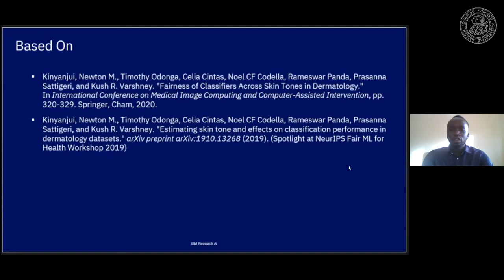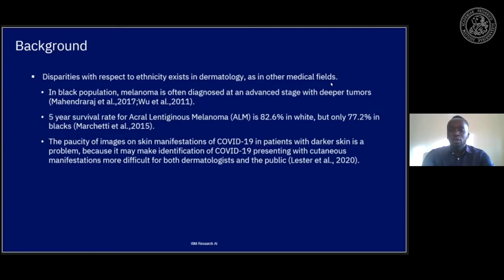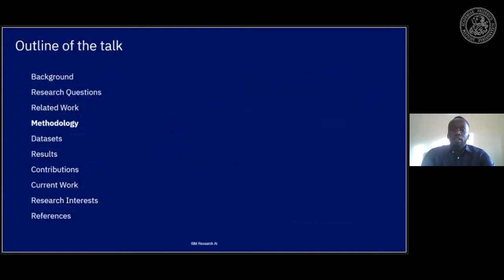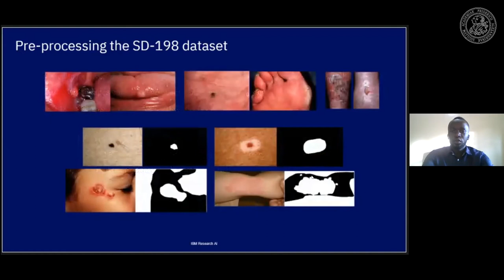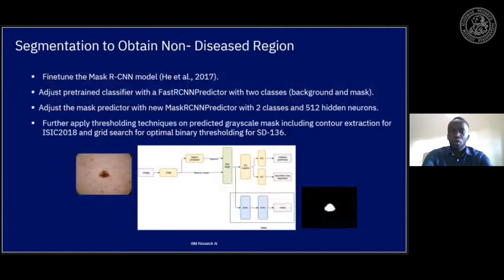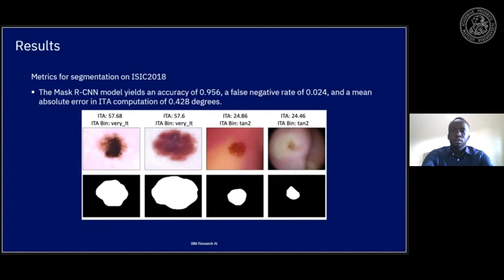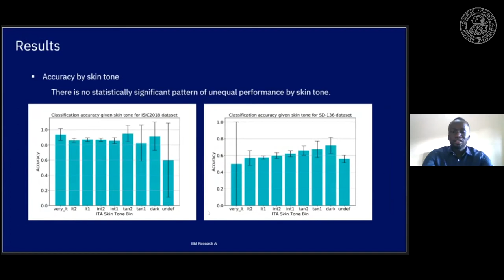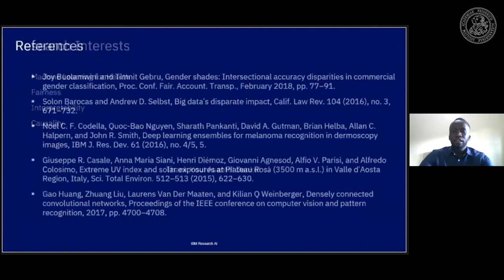Beyond the Patterns 19 - Timothy Odonga – Fairness of Classifiers Across Skin Tones in Dermatology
It is a great pleasure to announce Timothy Odonga as speaker at our lab! Timothy will present his latest research on fairness of classifiers that was already featured on MICCAI and NeurIPS Fair ML for Health.

Abstract: Recent advances in computer vision have led to breakthroughs in the development of automated skin image analysis. However, no attempt has been made to evaluate the consistency in performance across populations with varying skin tones. In this paper, we present an approach to estimate skin tone in skin disease benchmark datasets and investigate whether model performance is dependent on this measure. Specifically, we use Individual Typology Angle (ITA) to approximate skin tone in dermatology datasets. We look at the distribution of ITA values to better understand skin color representation in two benchmark datasets: 1) the ISIC 2018 Challenge dataset, a collection of dermoscopic images of skin lesions for the detection of skin cancer, and 2) the SD-198 dataset, a collection of clinical images capturing a wide variety of skin diseases. To estimate ITA, we first develop segmentation models to isolate non diseased areas of skin. We find that the majority of the data in the two datasets have ITA values between 34.5 and 48, which are associated with lighter skin, and is consistent with under-representation of darker skinned populations in these datasets. We also find no measurable correlation between accuracy of machine learning models and ITA values, though more comprehensive data is needed for further validation.

Short Bio: Timothy holds a master’s degree in Electrical and Computer Engineering from Carnegie Mellon University, and two bachelor’s degrees in Physics and Electrical Engineering from Gordon College and the University of Southern California, respectively. He has experience working on research projects in machine learning at CMU and IBM Research. During his time at IBM Research, he was an IBM Great Minds scholar and an AI for Social Good fellow as he worked on a project on AI Fairness in dermatology. The research papers from this work were accepted and published in the MICCAI 2020 conference, and the NeurIPS Fair ML for Health Workshop in 2019. His research interests include machine learning for healthcare focusing on topics like fairness, explainability, and causality

Paper at MICCAI 2020: Fairness of Classifiers Across Skin Tones in Dermatology -

Music Reference:
Damiano Baldoni - Thinking of You (Intro)